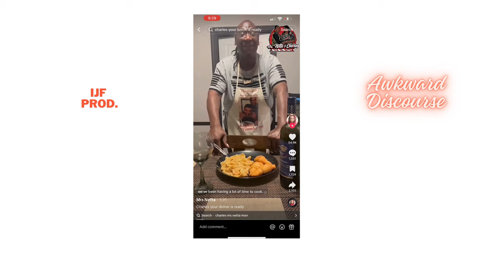The Undesirables Are Winning| Awkward Discourse EP. 5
YA INTERNET BESTIE giving you the good, bad, and fuglies.

Let's Get IJF To 10K!!!

🎬 Edited by Fanta (IJF)

🎥TECH INFO:
Camera: Canon 80 D
Lens: 18-55 mm
Lighting: 19" Flashpoint Ring Light Kit
Mic: Rode Video GO
Editing Software: Final Cut Pro